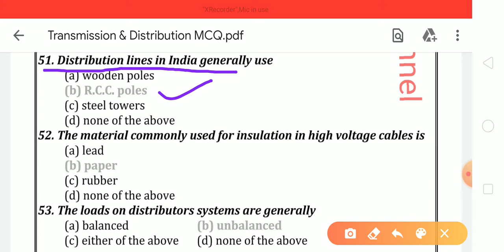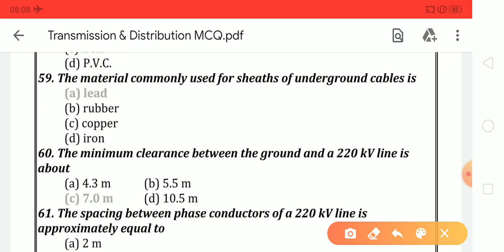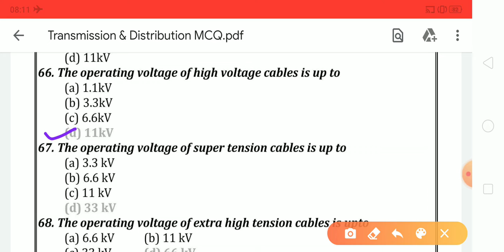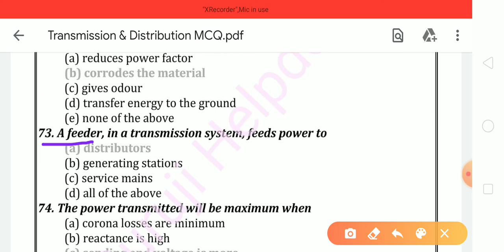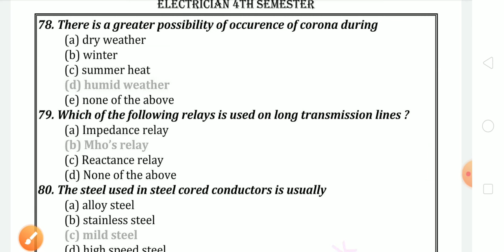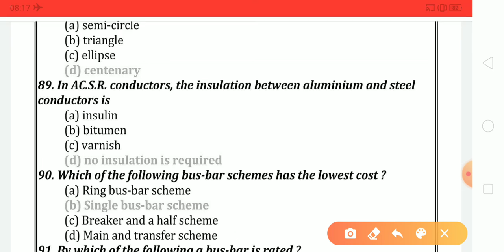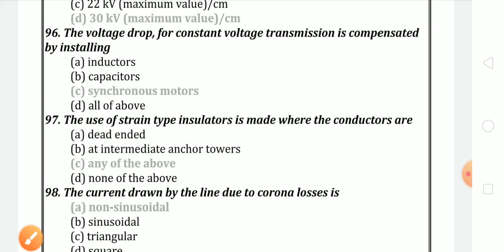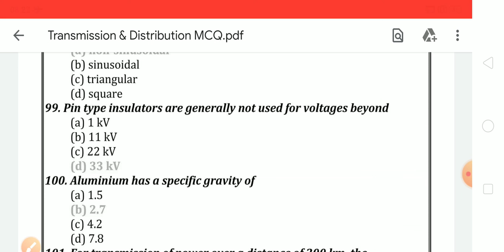Transmission_&_Distribution Part-2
This video is based on Transmission & Distribution topic which is most important for all technical exam such as- ALM Shift_attendent Technical_helper Maintainer Junior_engineer GSO etc.

जय हिन्द 🇮🇳